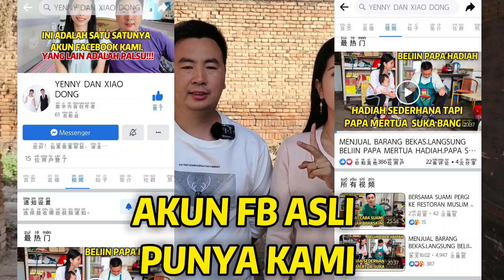MENYAMPAIKAN HAL PENTING ,DAN MOHON BANTUAN TEMAN2 BANTU SAYA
MOHON BANTUAN TEMAN2 LAPORKAN AKUN INI,TEKAN LINK INI YA